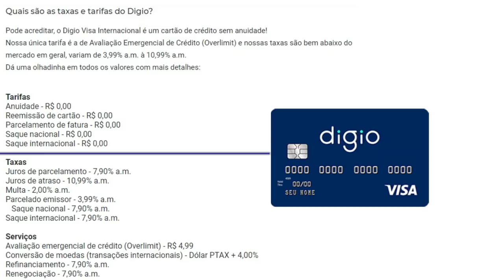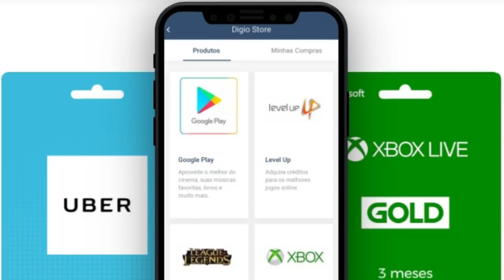💳DIGIO CARTÃO DIGITAL "NOVIDADES" CASHBACK+ DIGIO STORE+ DIGIO CARD